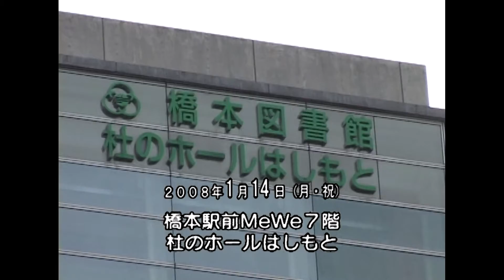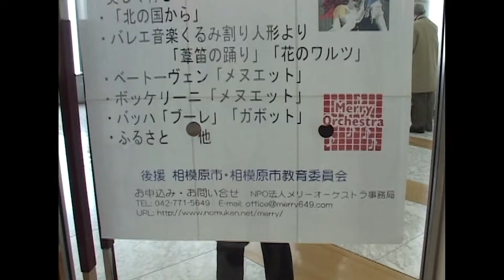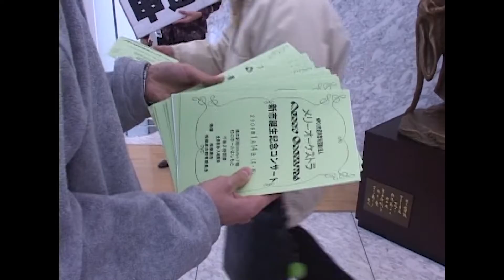第13回オープニング映像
※野村謙介・野村浩子への演奏依頼をお待ちしています！
まずは、無料でお見積もりいたします。
以下のURLからフォームで送信してください！

※野村謙介のYouTubeチャンネル
「MrKabajiru」
↡野村謙介の動画チャンネル↡